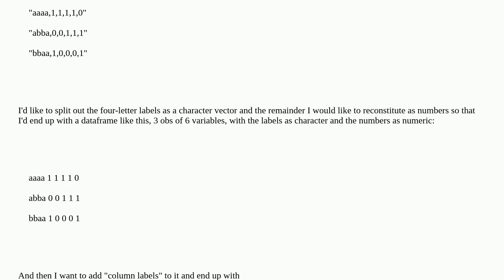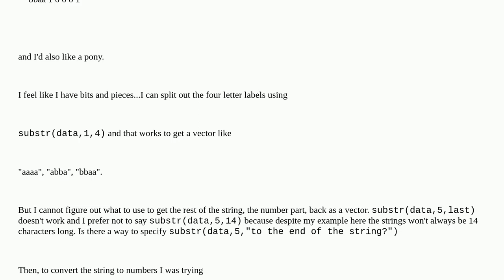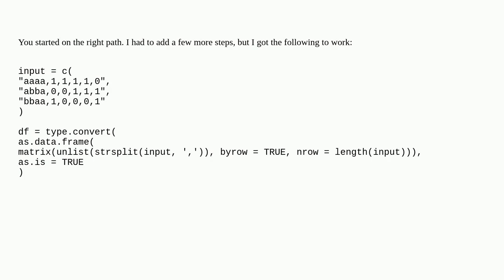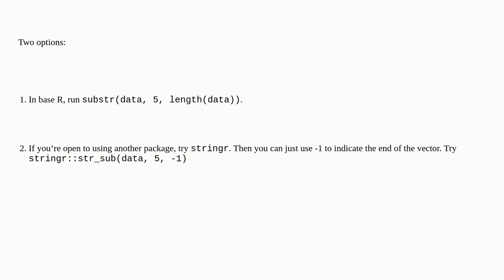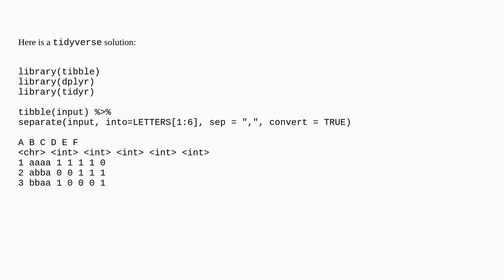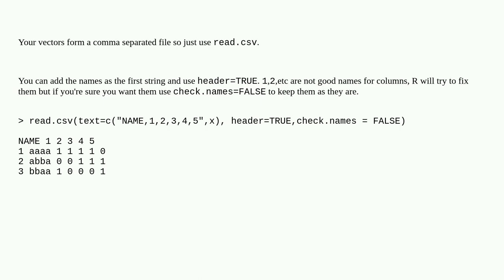How can I split a string into character labels and numeric values in R?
A special thanks goes out to the community

  r split string